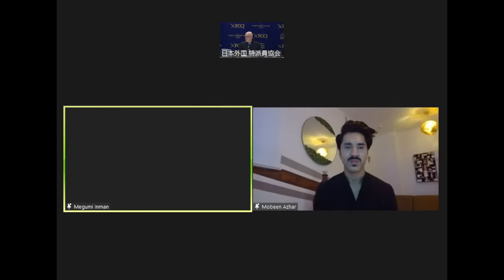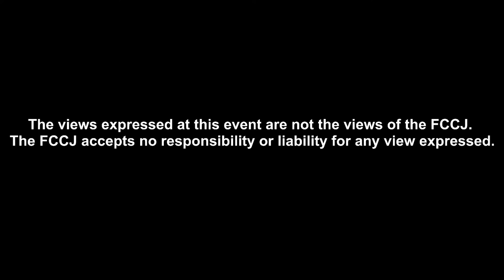Predator – BBC Documentary on Johnny Kitagawa by Mobeen Azhar & Megumi Inman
PRESS CONFERENCE
Predator – BBC Documentary on Johnny Kitagawa
Mobeen Azhar, Journalist and filmmaker
Megumi Inman, Documentary director and filmmaker
* Speakers are joining this event online.

March 17, Friday, 15:00-16:00 (Press Conference)